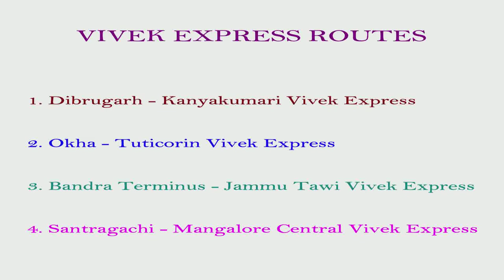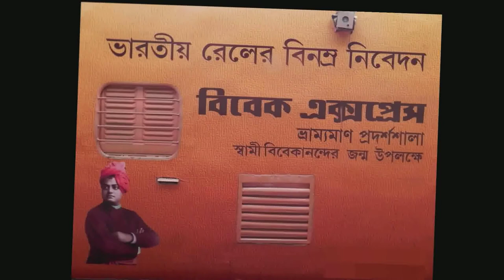India's Longest Running Train Route Full Details...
V2 Vignaanam-Vihaaram

Longest Running Train Route in India full details and Longest travelling Train (Vivek Express) full details in this video... watch till the end...